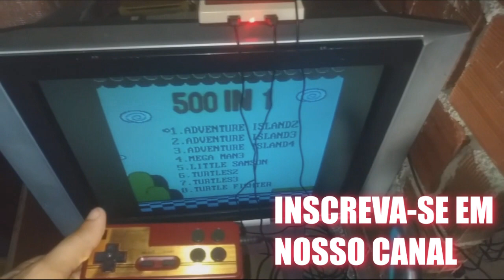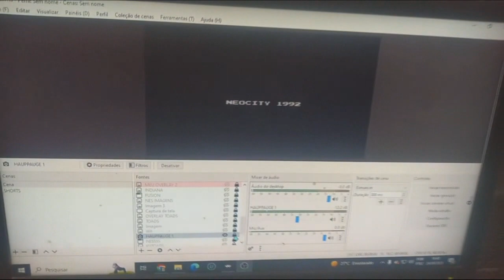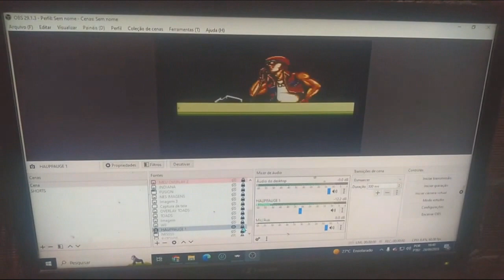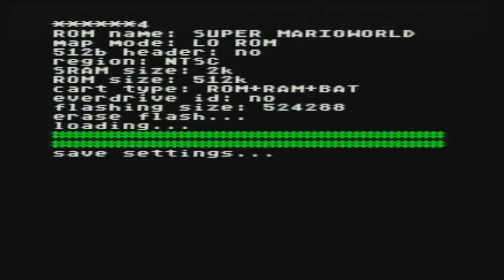Não Consegue Fazer Captura Via RCA Possivel Solucão!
ola amigos do youtube sejam todos bem vindos hoje trago para nos uma possivel solucão pra quem quer fazer captura via rca e não conhece confiram!

Sejam Todos Bem Vindos ao nosso Canal Inscrevam-se